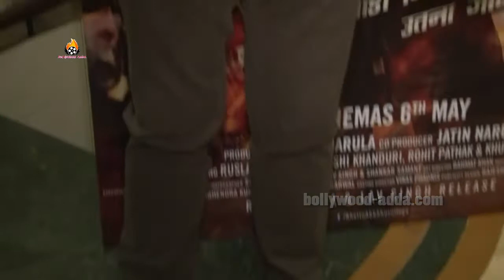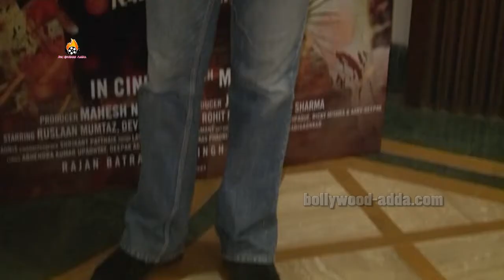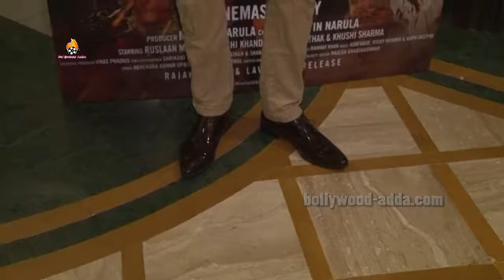Khel to Ab Shuru Hoga - Official Trailer & Music Launch Abhinav Kashyap, Ruslaan, Devshi Khanduri